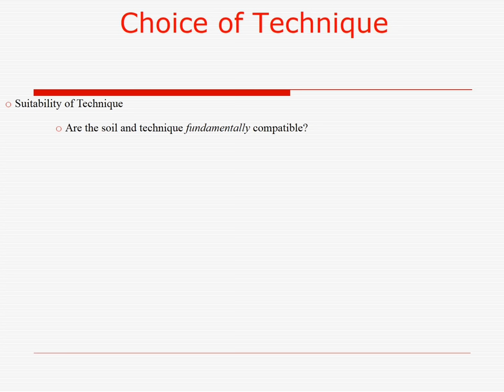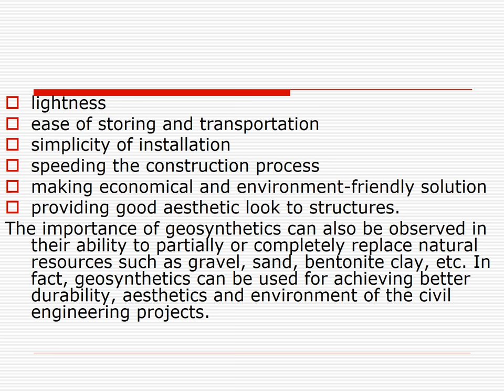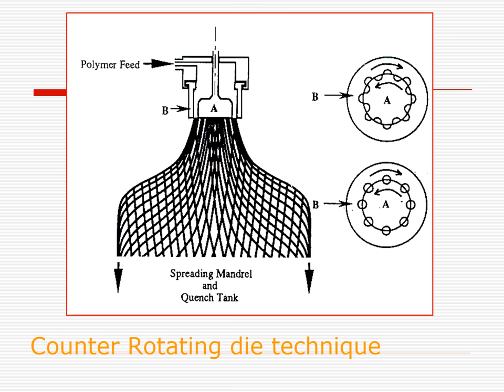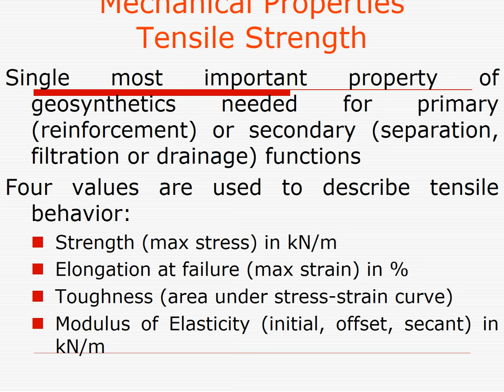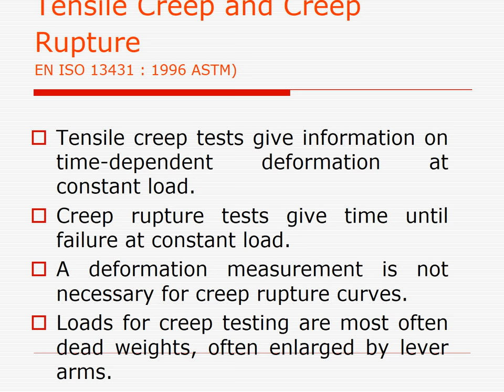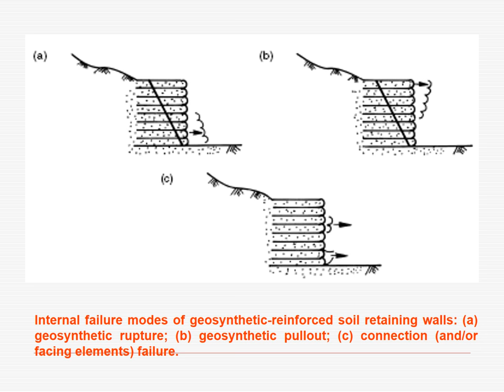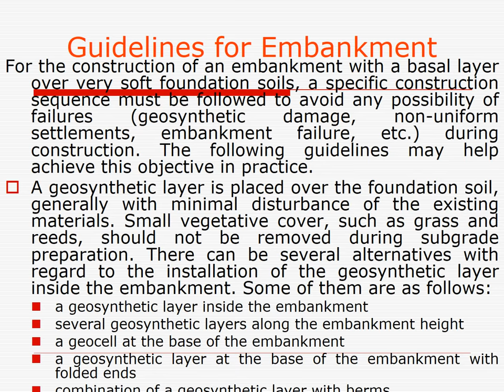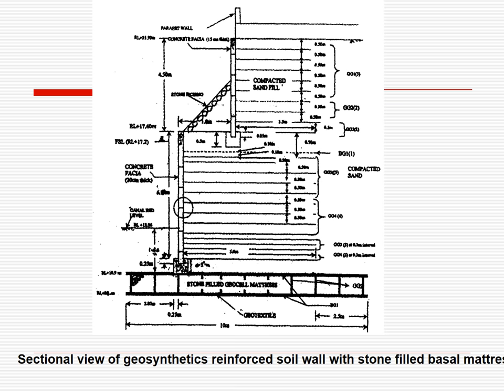Tests on Geosynthetics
Ground Improvement refers to a technique that improves the engineering properties of the soil mass treated. Usually, the properties that are modified are shear strength, stiffness, and permeability. Ground improvement has developed into a sophisticated tool to support foundations for a wide variety of structures. In this lecture, the following topics are cleared.
Types of Geosynthetics, Commonly used polymers for making Geosynthetics, Function of Geosynthetics, Application of Geosynthetics, Test on Geosynthetics.

For the latest updates and queries-

An extensive course for UG Civil students, PG Scholars, Research Professionals, Consultants, and the Professionals from Geotechnical Background. The courses cover all the basic learning that will be required to carry out complex Geotechnical works in the allied field.

List of Civil Engineering (Beginner) Courses on UDEMY
1) Pile Foundation (Beginner Course)

List of Civil Engineering (Expert) Courses on UDEMY
1) Soil Mechanics (Expert Course)

4) IIT Pave and Design of Pavements (Expert Course)